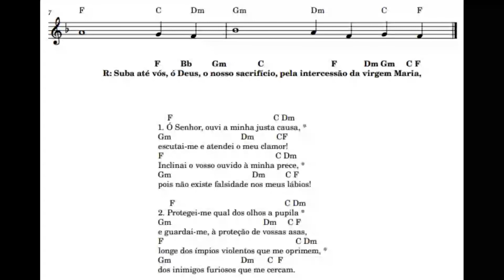APRESENTAÇÃO DOS DONS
R: Suba até vós, ó Deus, o nosso sacrifício, pela intercessão da virgem Maria,

1. Ó Senhor, ouvi a minha justa causa, *
escutai-me e atendei o meu clamor!
Inclinai o vosso ouvido à minha prece, *
pois não existe falsidade nos meus lábios!

2. Protegei-me qual dos olhos a pupila *
e guardai-me, à proteção de vossas asas,
longe dos ímpios violentos que me oprimem, *
dos inimigos furiosos que me cercam.